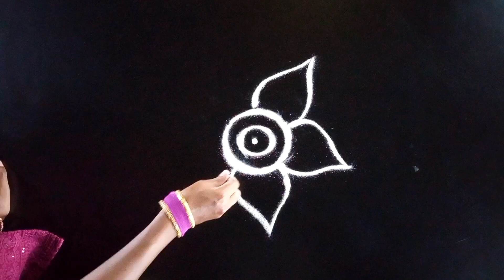Simple Tamil New Year Kolam | Easy Kolam | Simple Muggulu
K3 Rangoli Kolam shows big or small kolam, chinna kolangal, chinna muggulu or rangoli art designs for beginners.